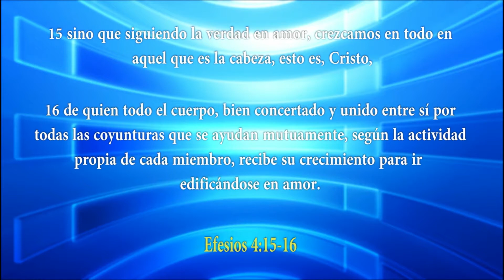CONCLUSION LOS MATUTINOS LUNES 13 10 14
Disfrute la conclusión de Los Matutinos, en HD del Dia LUNES 13-10-14 Conclusión llevada a cabo por el Dr. Jaime Puertas